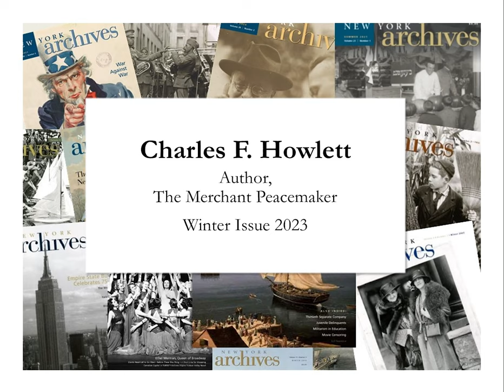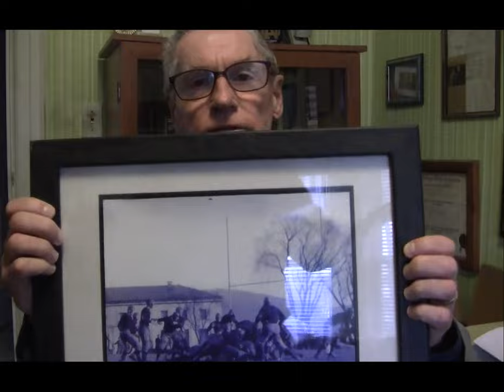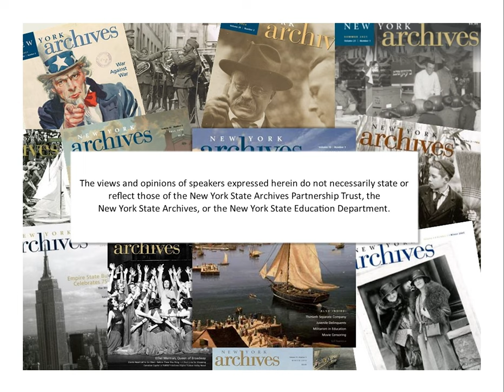The Merchant Peacemaker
“The Merchant Peacemaker” by Charles Howlett tells the story of David Lowe Dodge, who helped establish the first peace society in the world in New York after reconciling his moral and spiritual beliefs.